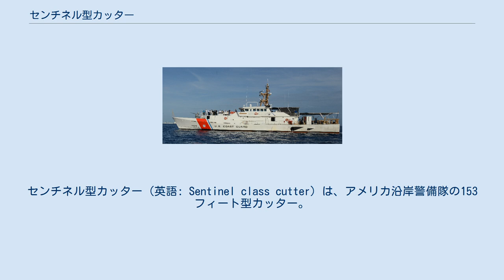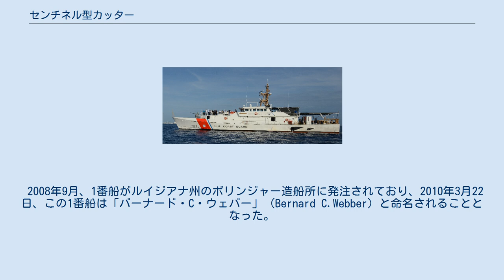センチネル型カッター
センチネル型カッター（英語: Sentinel class cutter）は、アメリカ沿岸警備隊の153フィート型カッター。
公称船型は即応カッター（Fast Response Cutter, FRC）。
 本型は、沿岸警備隊の総合的近代化計画である統合ディープウォーター計画の一環として、現在49隻が運用されているアイランド型カッターの後継として開発された。
当初は独自設計として開始されたが、2007年に計画が見直され、オランダのダーメン・グループが開発したダーメン・スタン4708型哨戒艇をベースとした案が採用された。
 本型は、主兵装として、Mk.38 mod.2 25mm単装機銃を1基搭載する。
これは、M242 ブッシュマスターをRWSと組み合わせたもので、運用等からRFSと同等のものであると推測される。
また、船尾には小型のスリップウェイが設けられており、ここには7メートル級の高速複合艇であるSRP（短距離追跡艇）が収容され、高速航行時の揚収にも対応しているとされている。
なお海上保安庁では、本型とほぼ同級であるあまみ型巡視船において、同様に高速型複合艇を運用するためのドックを装備したものの、その運用実績を評価した結果、後続のとから型巡視船では採用しなかったという経緯がある。
 また、船体動揺の影響を最小限とするため居住区画は船体の中央部にまとめられているほか、微妙な操船を要求される状況に対応するため、船首部にはサイドスラスター（75kW / 161hp）が備えられている。
 2008年9月、1番船がルイジアナ州のボリンジャー造船所に発注されており、2010年3月22日、この1番船は「バーナード・C・ウェバー」（Bernard C.Webber）と命名されることとなった。
これは1952年にタンカー乗員救出に活躍した沿岸警備隊員の名前に由来しており、今後、本型には、顕著な働きを示した沿岸警備隊員の名前がつけられる予定である。
2010年10月27日、沿岸警備隊は最初の14隻の命名予定を公表した。